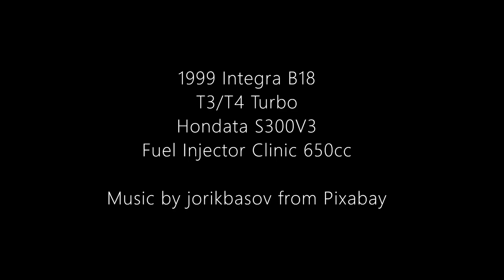1999 Acura Integra B18 T3/T4 Turbo!!!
1999 Integra B18
T3/T4 Turbo
Hondata S300V3
Fuel Injector Clinic 650cc

We set the timing up and dial this beauty in! What a weapon! Spool monster!